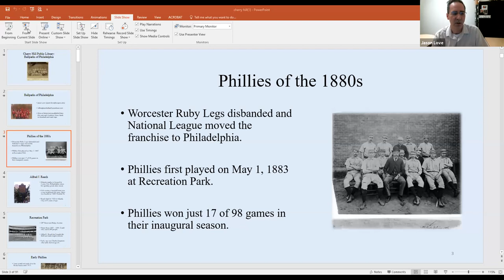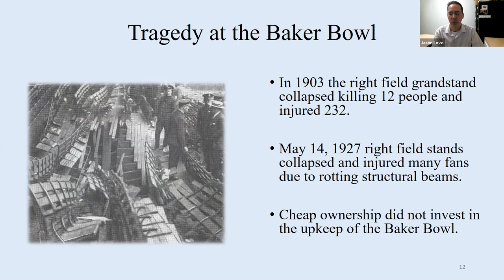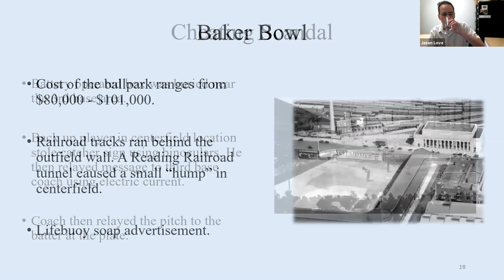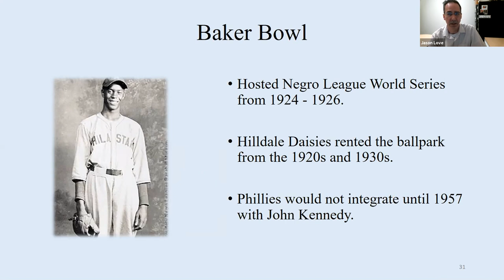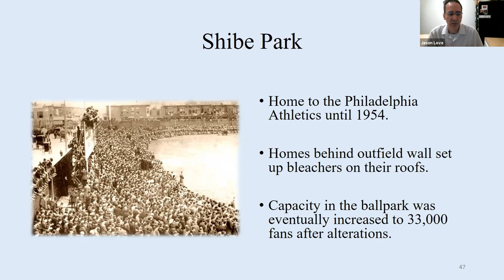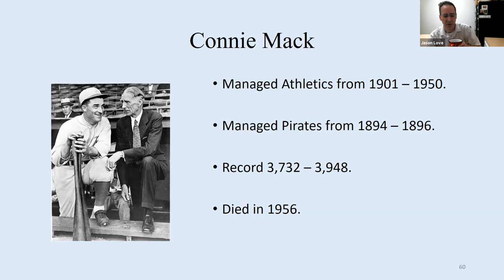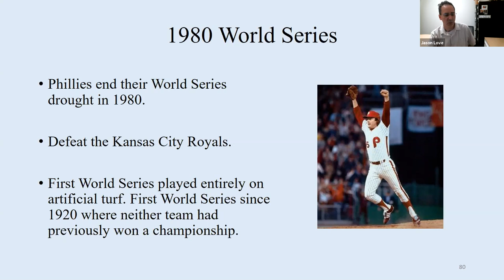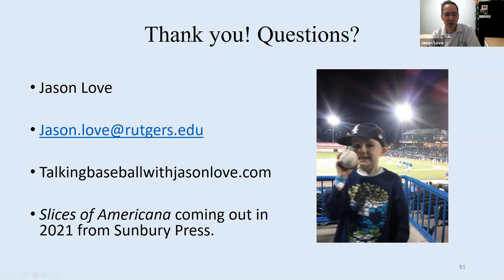"Philadelphia's Ballparks" with Jason Love | Cherry Hill Public Library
Program Description: Come join us as Jason Love tells about the history of Philadelphia's iconic ballparks including Baker Bowl, Shibe Park/Connie Mack Stadium and the Vet.  Jason has a history degree from West Chester University and has been a lifelong fan of history and baseball. He has given numerous presentations to libraries and community groups. His book, Slices of Americana: Baseball, Road Trips, & the Waffle House, is being published later this year.

This program was originally presented and recorded on April 21, 2021 at 7 p.m. through the Zoom platform. Thank you, Jason Love, for this wonderful presentation!